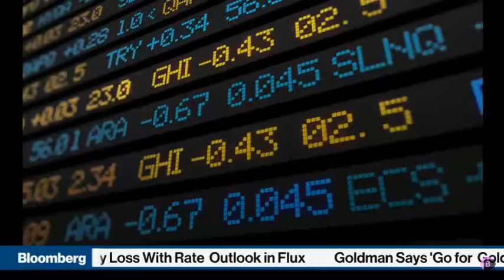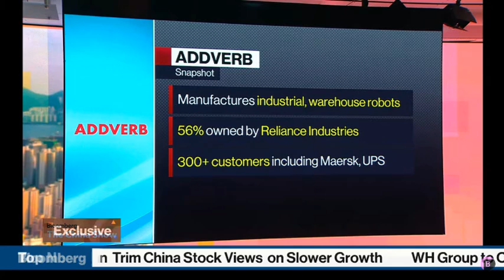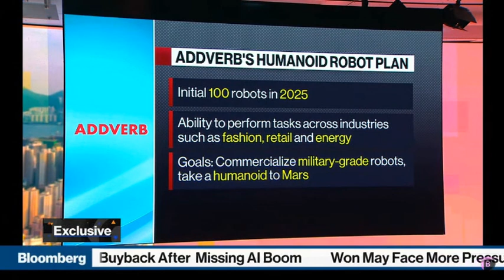Addverb's Leap Into Humanoid Robotics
Tune in as our CEO, Sangeet Kumar takes the stage on Bloomberg News TV's The China Show with Annabelle Droulers to unveil our plans for humanoid robots by 2025.

From futuristic innovations to versatile designs, we're not just imagining robots that look like humans—we're reimagining possibilities across various form factors to revolutionise the way we work and collaborate.

This is just the beginning. Watch this space for more updates!✨